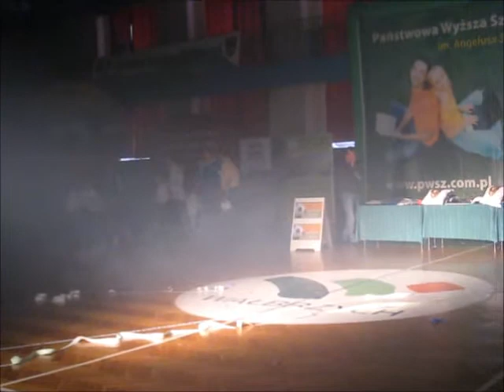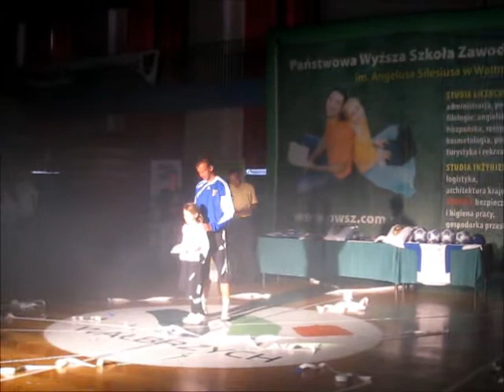Górnik Wałbrzych - prezentacja drużyny przed rozgrywkami II ligi [część 3]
KSG